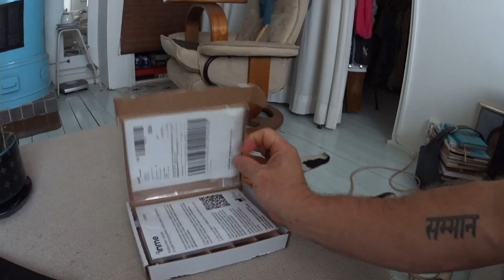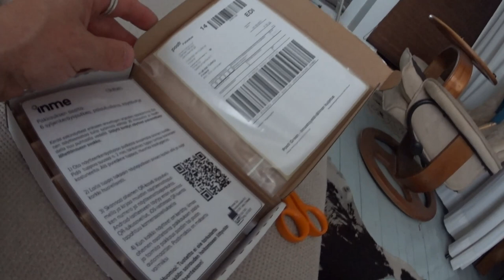InMe kortisoli prosessi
Miten meidän asiakkaat saavat kortisolimittauksen?